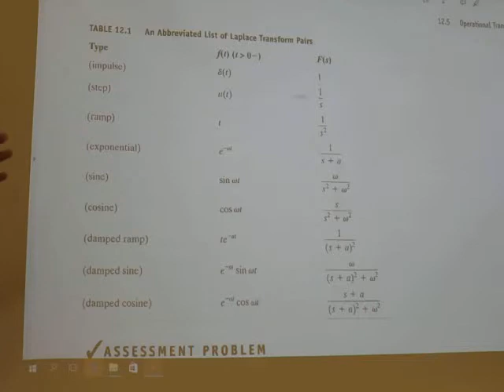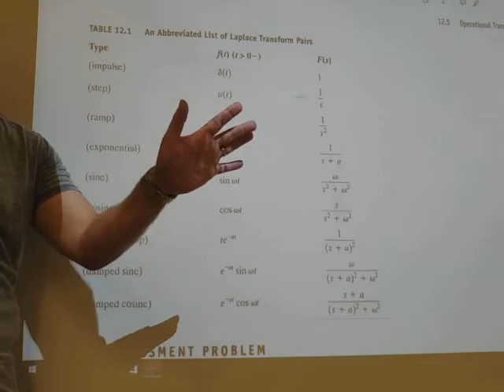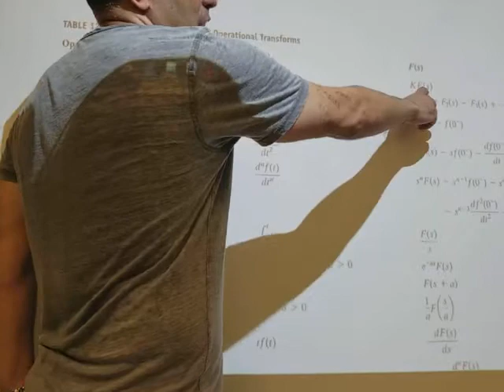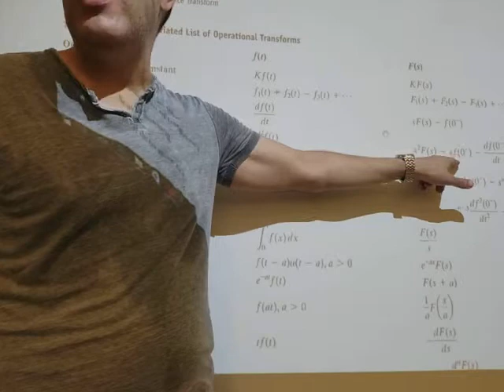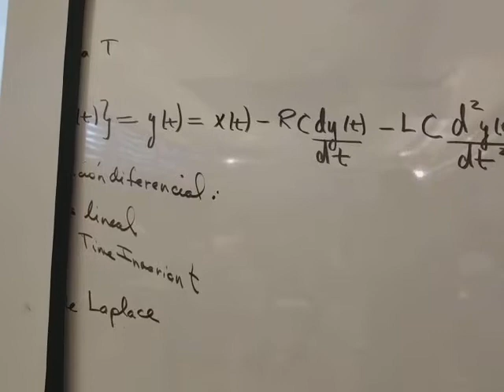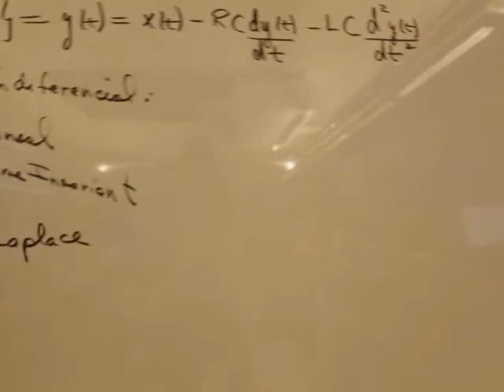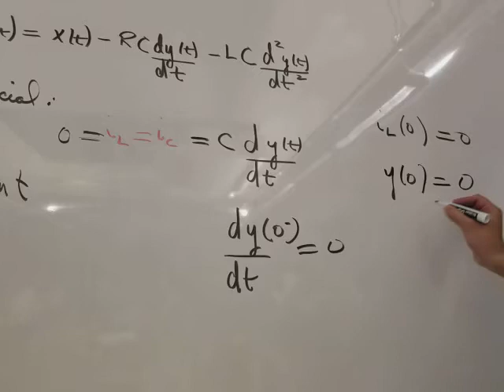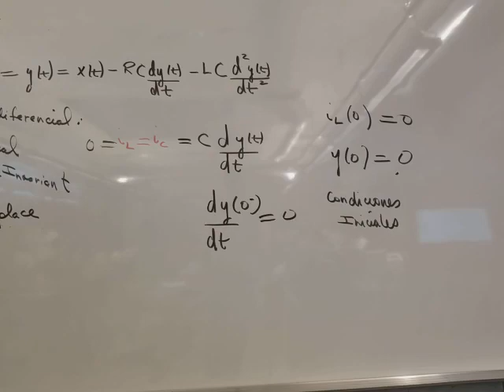analisis de sistemas lecture2d